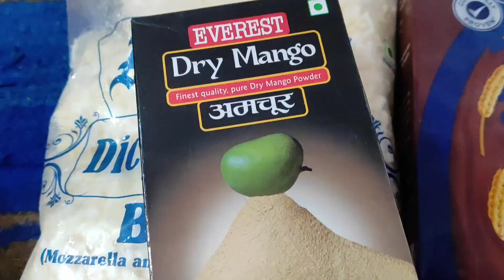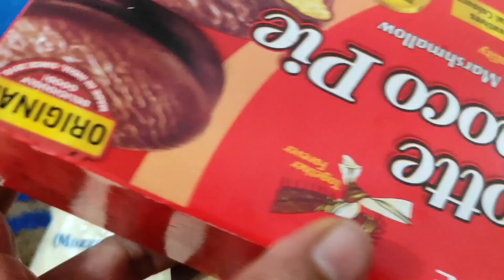No cooking- आज का पूरा दिन की शॉपिंग और बिताया बहन के बच्चों के साथ❤❤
No cooking- आज का पूरा दिन की शॉपिंग और बिताया बहन के बच्चों के साथ❤❤ blog vlog cookingchannel by @aayshazkitchen